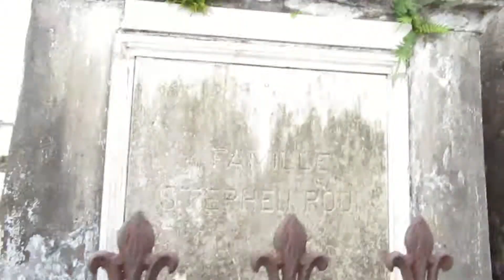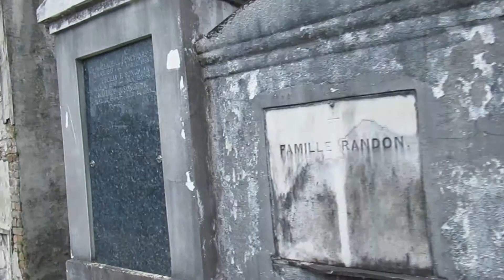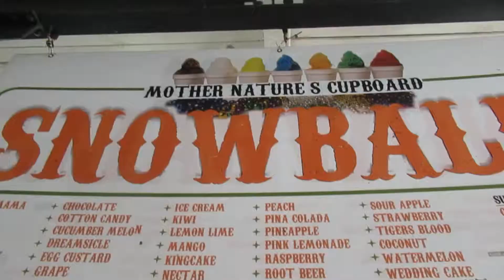New Orleans Family Vacation Day 1 (Cemetary Tour, Streetcar, FOOD!) // Vlog #33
Here is the vlog from day 1 of our super fun family vacation to New Orleans!!

Hey! I live in Florida and enjoy performing arts, having fun and enjoying life!

If you see this comment "mmmm beignets"